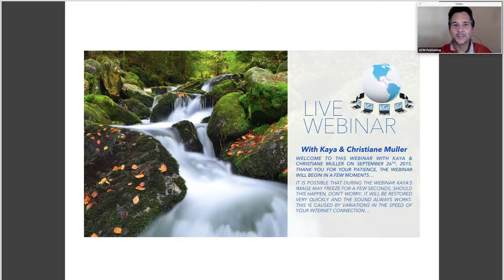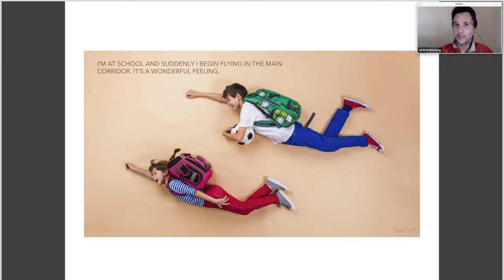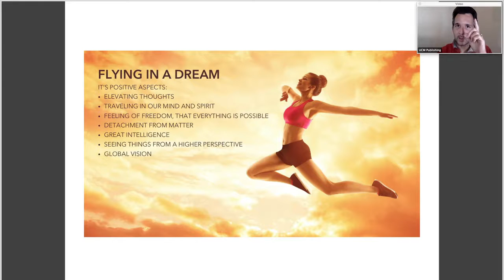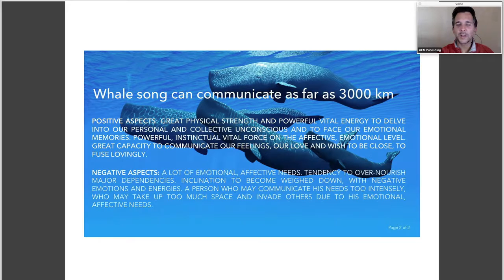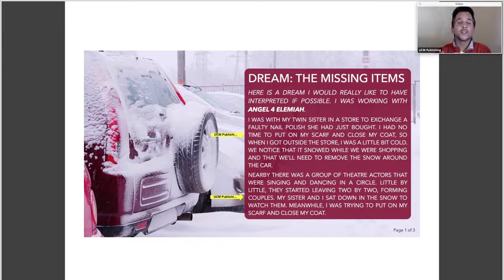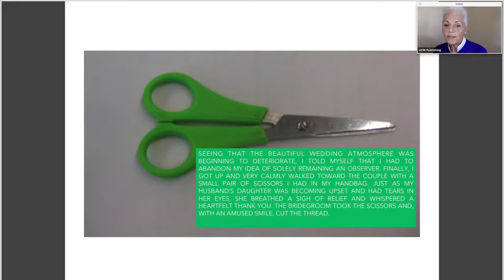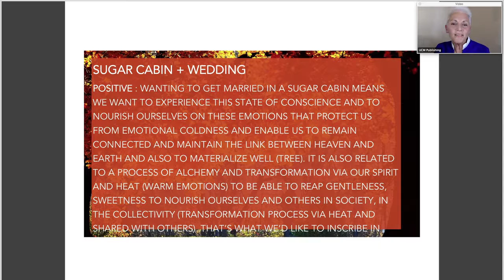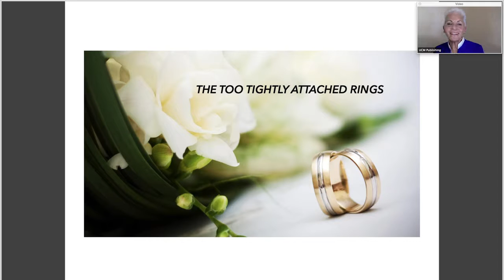KAYA & CHRISTIANE MULLER | Webinar on Dream Interpretation (archives 2015)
UCM ARCHIVES 2015
Webinar given by Professors Kaya & Christiane Muller, international specialists on dreams, signs & symbols interpretation.

"Dreams are the greatest help we can receive toward deep self-knowledge. They represent the activation of our life plan, memories of our past, as well as the keys to our present and future path."